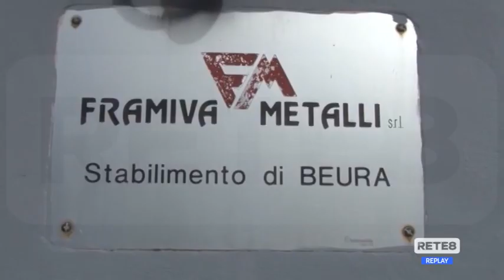L’Aquila - Framiva, spiragli dopo la vendita